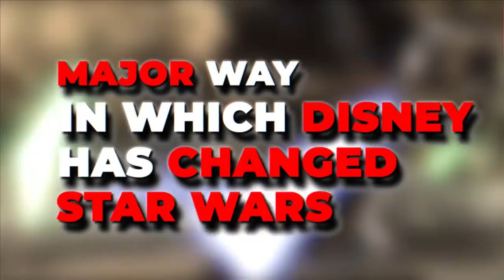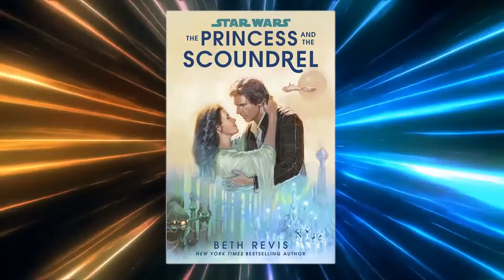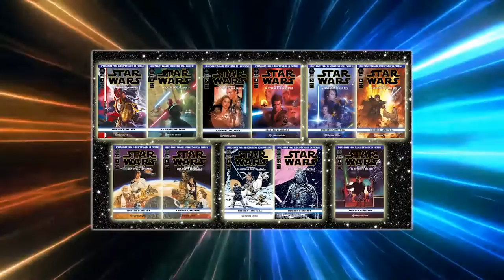Star Wars FINALLY Reveals Return Of The Jedi's TRUE Ending..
Welcome back to Story Spot, today on the channel we are going to talk about Star Wars Finally Delivers Return of the Jedi’s True Ending + other related news. Star Wars: Return of the Jedi may have given George Lucas’ Original Trilogy a fitting end in 1983, but it was also only the beginning of something much bigger. With the Emperor finally defeated and Darth Vader redeemed, Luke Skywalker, Princess Leia, and Han Solo lived happily ever after on the big screen, but in 1991, Timothy Zahn’s classic Legends novel Heir to the Empire showed us that there were still many, many more battles and wars to fight beyond Endor.

Throughout the ’90s, other books like The Truce at Bakura by Kathy Tyers, The Bounty Hunter Wars trilogy by K.W. Jeter, and the X-Wing novels by Michael A. Stackpole and Aaron Allston explored what the galaxy was like directly after the fall of the Empire. There was also The Courtship of Princess Leia by Dave Wolverton, which finally gave Star Wars fans a key moment in the timeline that had been missing: the events that led to Han and Leia getting married four years after the trilogy’s climactic battle. But that was all in the Legends continuity, which hasn’t been canon since Disney rebooted the Star Wars timeline ahead of 2015’s The Force Awakens. That doesn’t mean the House of Mouse has completely abandoned the era set just after Return of the Jedi, though. In fact, this point in the timeline has been the studio’s main focus since wrapping the Skywalker Saga on the big screen. Live-action series like The Mandalorian, The Book of Boba Fett, and the upcoming Ahsoka and Skeleton Crew have continued to mine the post-Return of the Jedi era for the current Disney canon, with the tie-in novels following suit. Finish this video for more details as Star Wars Finally Delivers Return of the Jedi’s True Ending and other related news.